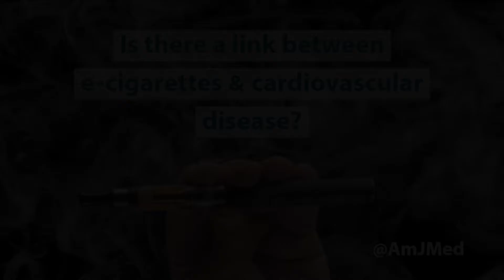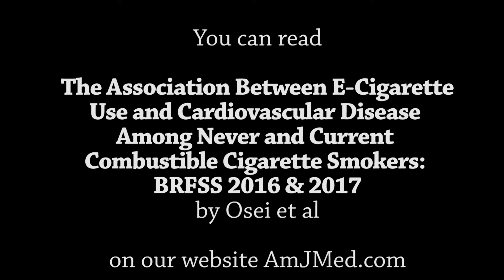Is There a Link Between E-Cigarettes & CVD in Cigarette Smokers?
E-cigarettes are becoming more popular, but there is little research on their safety. In "The Association Between E-Cigarette Use and Cardiovascular Disease Among Never and Current Combustible-Cigarette Smokers: BRFSS 2016 and 2017," researchers found that smoking combustible tobacco cigarettes and vaping was more dangerous for one's health than using one or the other. You can read the research in the August 2019 issue of the American Journal of Medicine at amjmed.com. (Articles are often available as articles in press in advance of the publication date.)